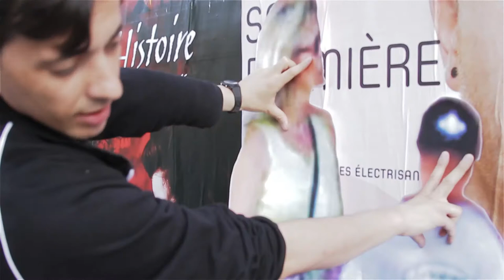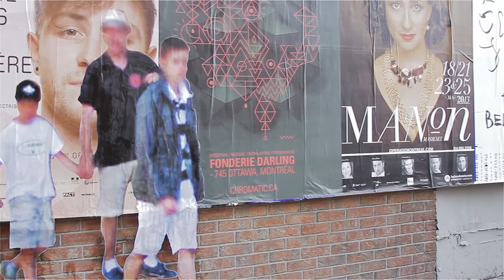Street Ghosts in Montreal, Canada - Paolo Cirio for Sight & Sound 2013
More on StreetGhosts.net